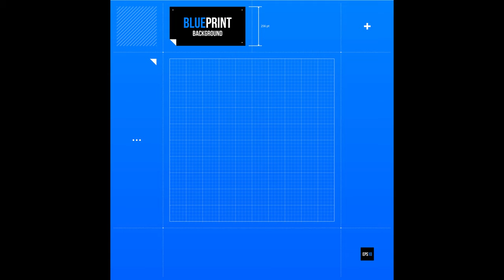Untold stories, From Azerbaijan to Czech Republic 2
Join us on an incredible journey alongside Elman, as he unveils captivating, untold stories from across the globe. This first episode kicks off in Azerbaijan, Elman's homeland, where we'll delve into unique experiences and hidden gems. We'll then follow his path to the USA, exploring the challenges and triumphs he encountered. Finally, we'll land in the Czech Republic, where Elman's story continues to unfold. Get ready for cultural insights, personal reflections, and a glimpse into the remarkable life of Elman. This is just the beginning - don't miss Part 1 of this captivating series!